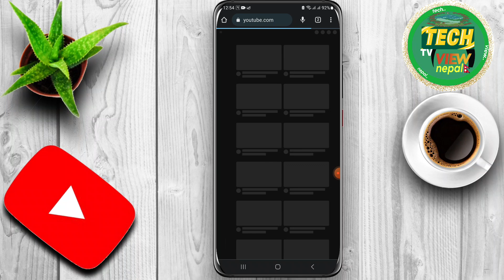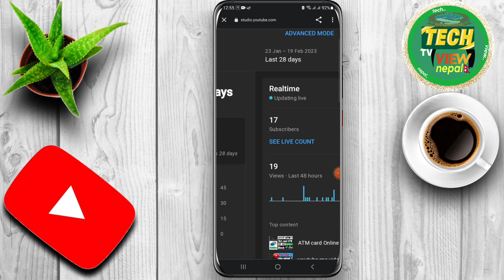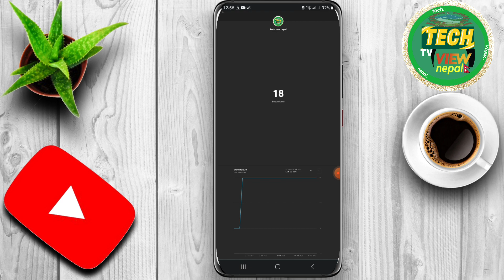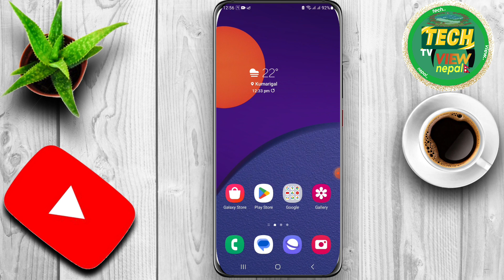Youtube live subscriber count garne tarika ¶ live subscriber count kasari garne ¶ subscriber live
hello " friends yas video ma hamile YouTube channel live subscriber count garne tarika YouTube ma mobile bata subscriber count kasari garne YouTube channel ko subscriber live in kasari herne subscriber count live kasari garne YouTube live subscriber count kasari banaune chrome bata subscribers see count live kasari garne tarika, full tutorial details jankari diyaka chhau,

  thank you _____

NEW YOUTUBER  NOTICE ______________
नयाँ YouTubr बन्ने सोचमा हुनुहुन्छ ?
हुनुहुन्छ भने भिडियो 1लिंक बाट सुरु गरेर अन्तिम लिंक सम्म हेर्नुहोला।।
100% सम्भव छ ?
100% YouTube मा success हुनुहुन्छ।
  __ धन्यवाद _________________________

from: mellekh_02_Achham